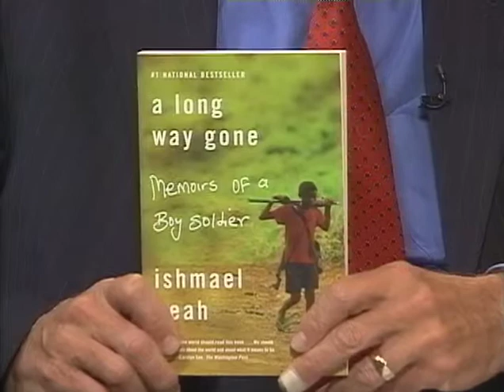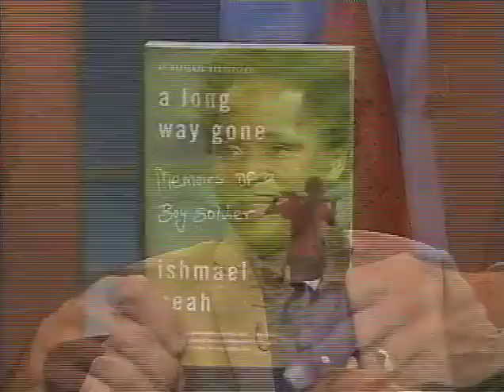Ishmael Beah on GCTV with Bill Miller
In 1991 a vicious civil war overtook Sierra Leone. My guest, Ishmael Beah, at the age of 13, was forced to become a child soldier in this conflict.

Later, Mr. Beah came to the US and attended the United Nations International School. After high school, he enrolled at Oberlin College and graduated in 2004 with a degree in Political Science.

Ishmael Beah chronicled an intriguing account of his experiences in a book titled "A Long Way Gone: Memoirs of a Boy Soldier."

He currently works with UNICEF as its first Advocate for Children Affected by War.